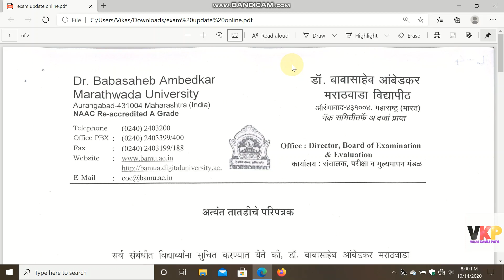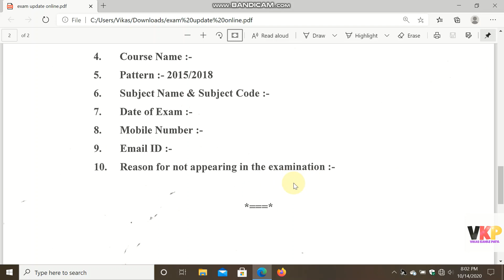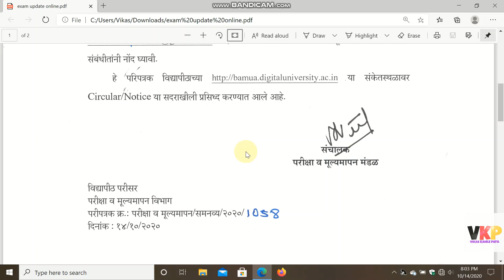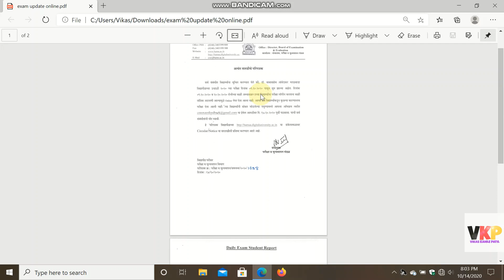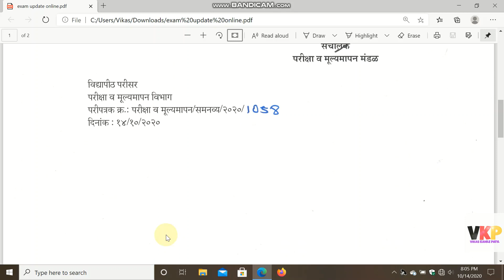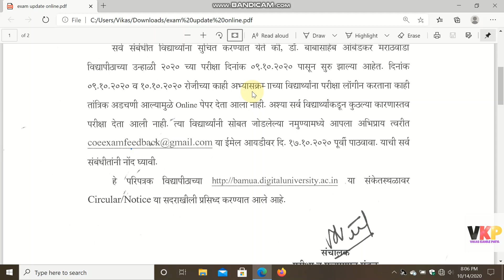New Exam Update |if you are not able to give online exam on 9th and 10th October watch this video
dosto agar aapne 9 or 10 tarikh ka online paper miss kar diya hai. login problem ya or kisi technical problem ke chalte to aapko university ne ek email id diya hai jispar aapko ek form bharkar bhejna honga 17/10/2020 ke pahle.
puri jankari ke liye video end tak dekhe.

Rizzle- @vikaskamlepatil